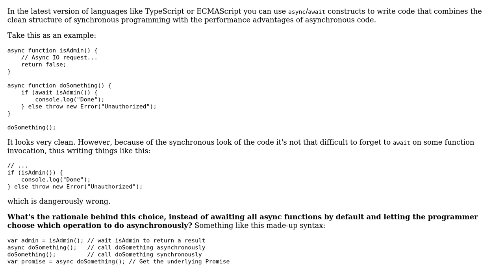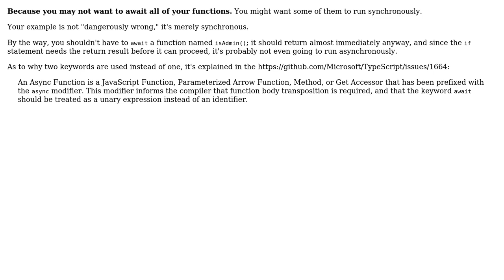Why are Promises not "awaited" by default? (2 Solutions!!)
Why are Promises not "awaited" by default?

With thanks & praise to God, and with thanks to the many people who have made this project possible! | Content (except music & images) licensed under CC BY-SA | Music | Images & others | With thanks to user Robert Harvey user danieleds user CodesInChaos and the Stack Exchange Network Trademarks are property of their respective owners. You are responsible for your own actions.